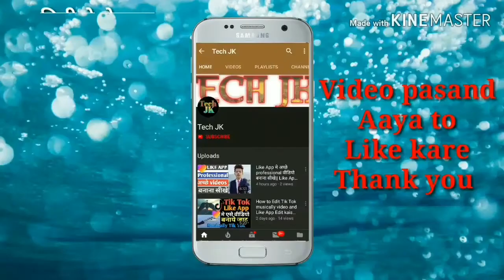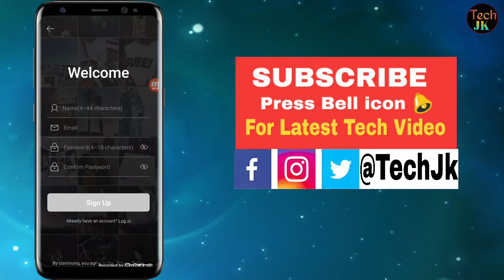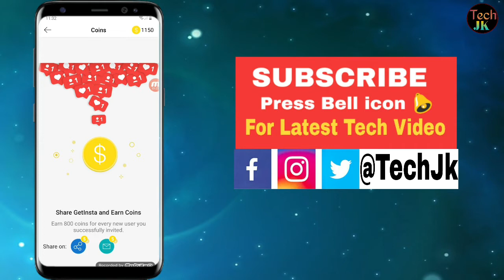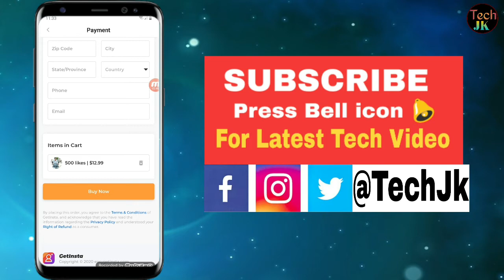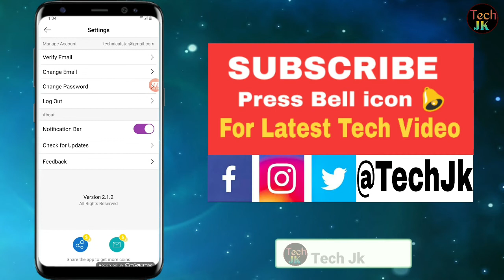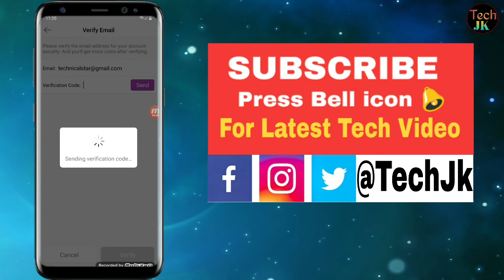Instagram me Real Like Aur Followers Kaise Badhaye | How to Increase Unlimited Instagram Followers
Hy friends aaj ki is video mai maine bataya है Instagram mai Real Followers and Like kaise Badhaye

Dil Se ❤️👈